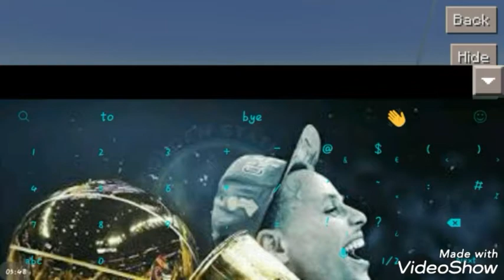Just Made A TnT Canon..... Let's blow this world up!